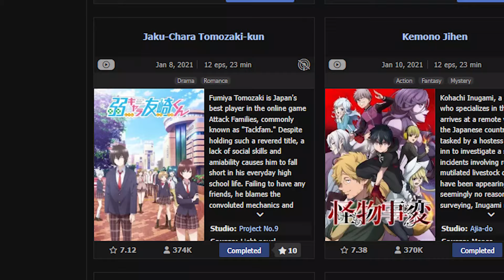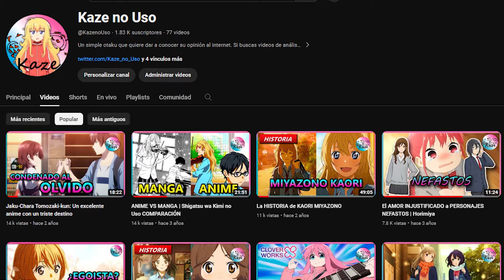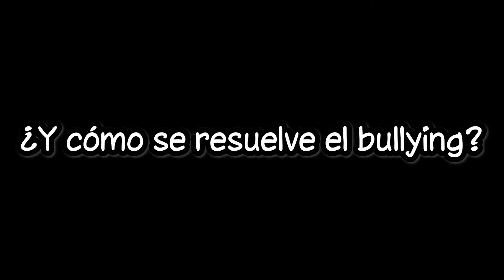¿Se ARRUINÓ Jaku Chara Tomozaki kun con su SEGUNDA TEMPORADA?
Jaku-chara Tomozaki-kun se convirtió en uno de mis animes favoritos hace unos años, pero siempre creí que no le vendría bien una segunda temporada, que con la primera tuvimos suficiente.
¿Me equivoqué? ¿Estaba en lo correcto?
Hoy les responderé si la segunda temporada de Jaku-chara Tomozaki-kun es peor o mejor que su antecesora.